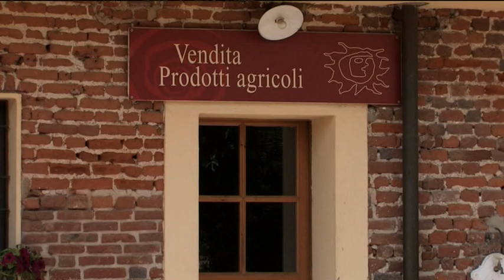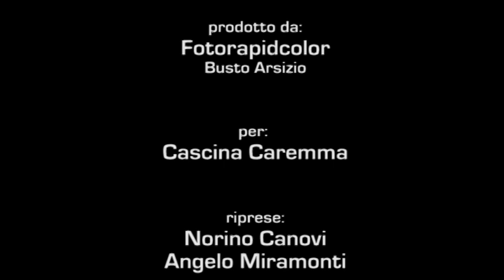Caremma, officina dei sensi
In un contesto paesaggistico tra i più interessanti del nord Italia, Cascina Caremma non è solo un luogo adatto al relax ma dove nascono molte attività culturali, sportive, ricreative. Raccontiamo la terra, gli animali, la cascina e i suoi ritmi.